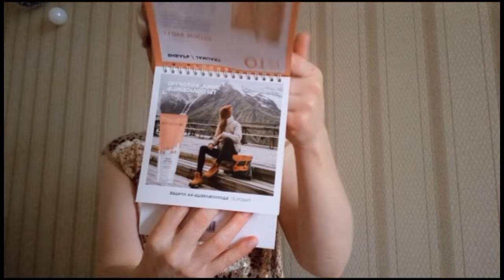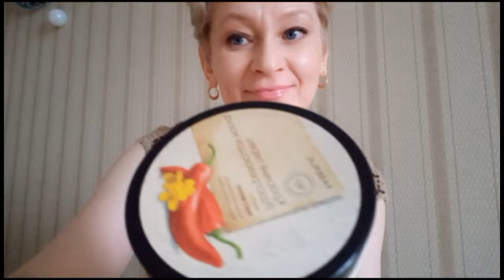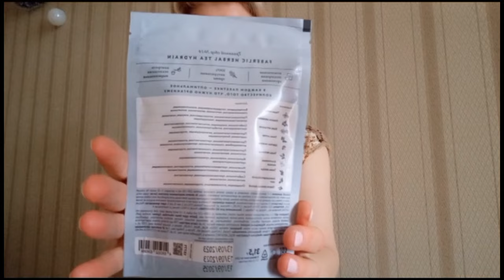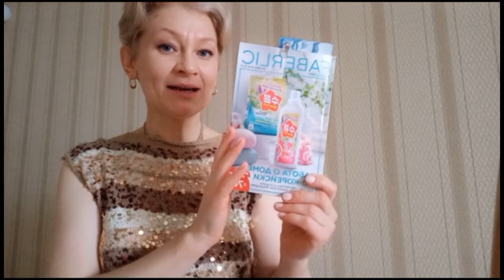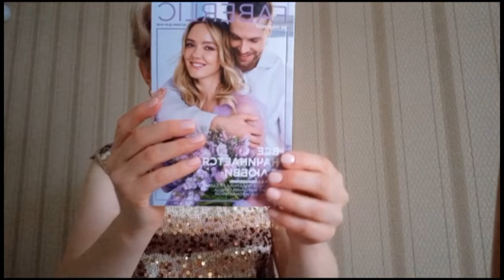Распаковка заказа по каталогу 1 2024 Faberlic